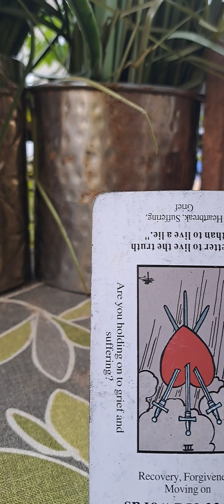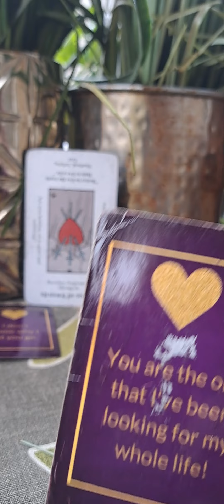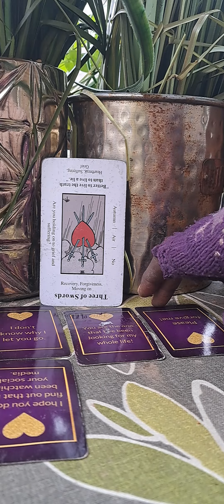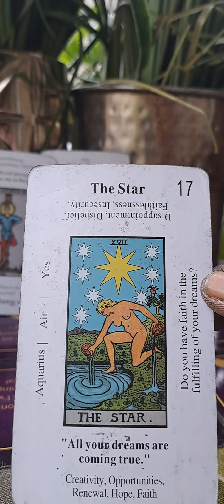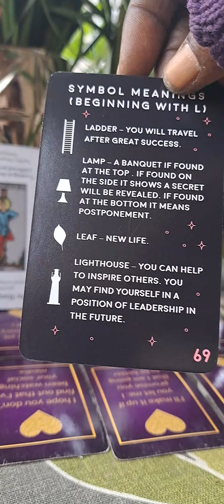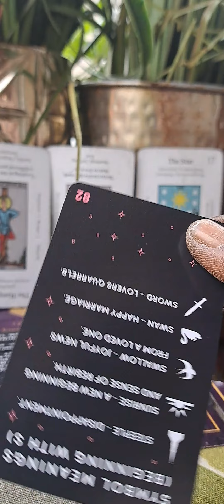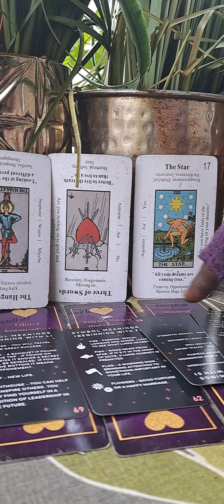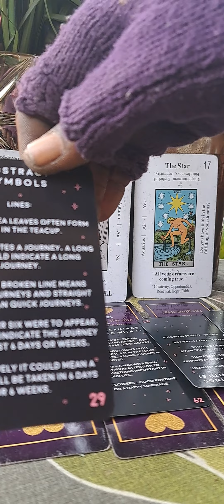💋COLLECTIVE - NO COMMUNICATION (I think I made a mistake)